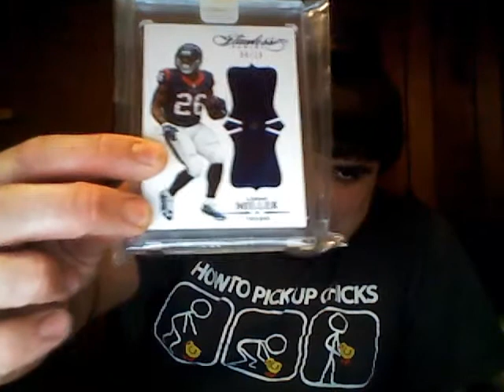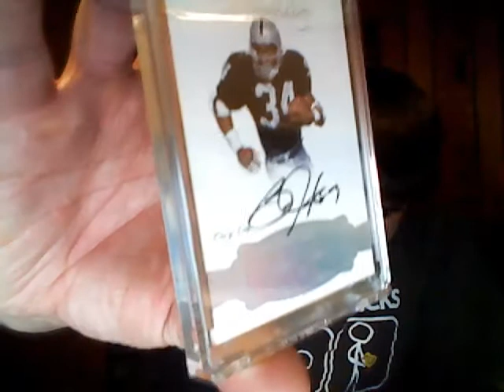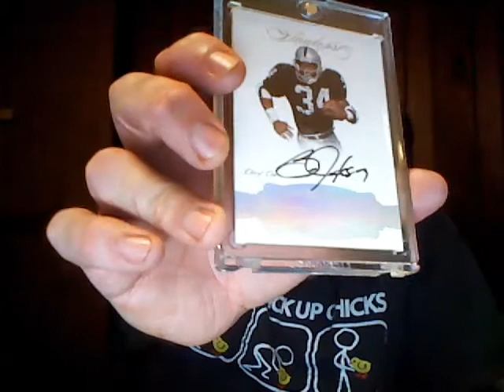BO Knows Flawless!!!!